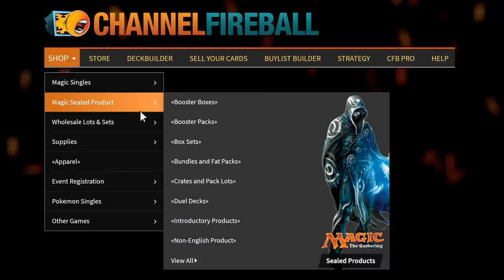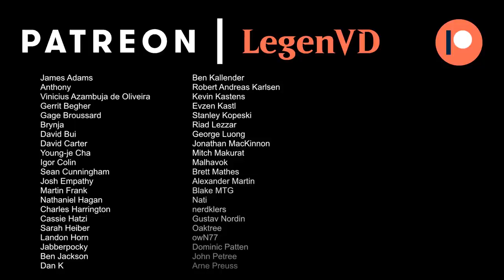MTG Arena - Historic - Temur Kicker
Magic: The Gathering Arena deck tech & gameplay with a Temur (Blue/Red/Green) Kicker synergy deck, featuring Jace, Mirror Mage, Roost of Drakes and Fight with Fire in Historic.

00:00 - Deck Tech
05:51 - Match 1
09:59 - Match 2
16:31 - Match 3
21:21 - Match 4
26:12 - Match 5
34:00 - Match 6